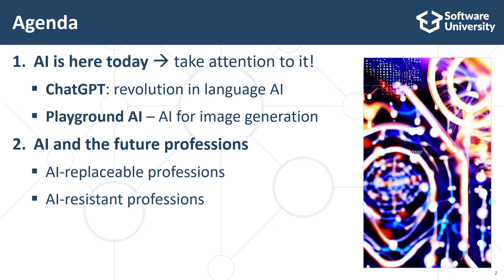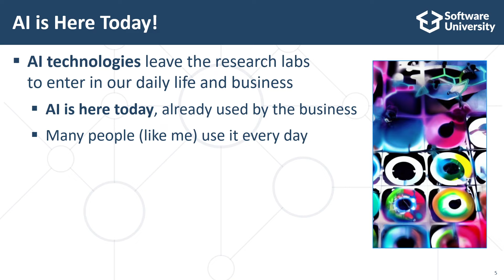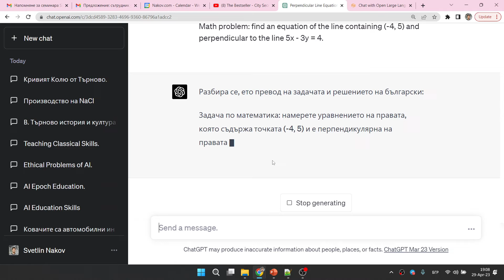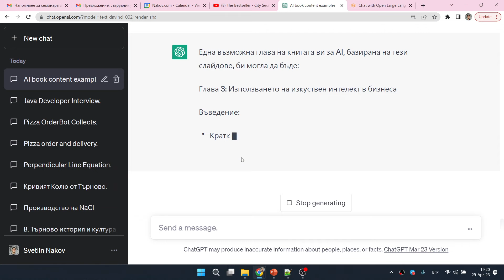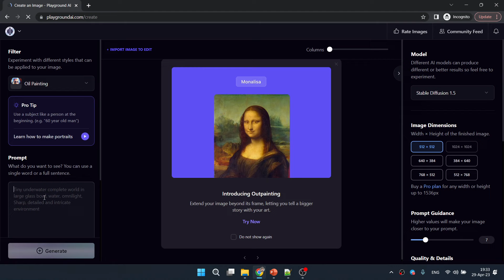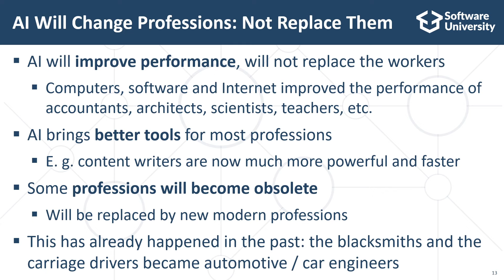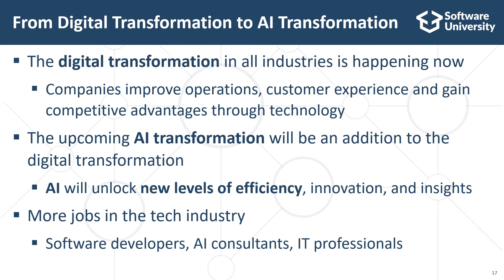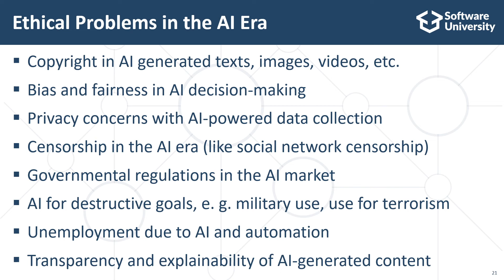Изкуствен интелект и професиите на бъдещето - Наков @ Велико Търново (април 2023)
Публичен семинар на тема "Изкуствен интелект и професиите на бъдещето", проведен на 29 април 2023 г. във Велико Търново от Светлин Наков. Основните теми обхващаха:

Изкуственият интелект е вече тук - обърнете внимание на него!

ChatGPT: революция в езиковия изкуствен интелект
Playground AI – изкуствен интелект за генериране на изображения
Изкуственият интелект и професиите на бъдещето

Професии, които могат да бъдат заменени от изкуствения интелект
Професии, устойчиви на изкуствения интелект
Изкуственият интелект в образованието

Етика в изкуствения интелект

Звукът не е много добър, тъй като семинарът беше на живо в голяма зала с ограничени аудио възможности.